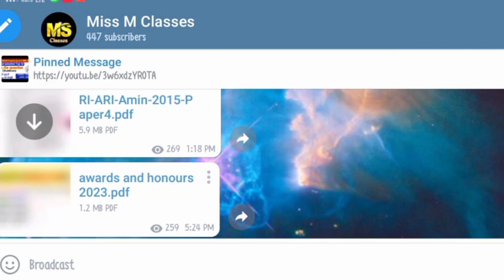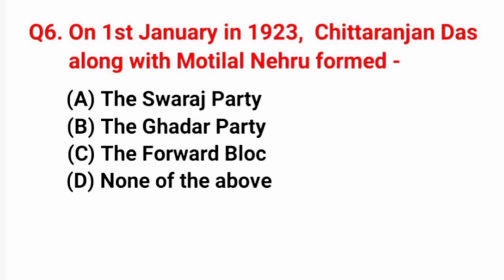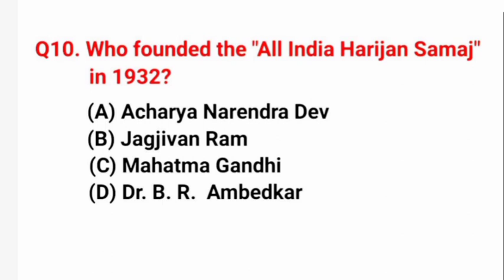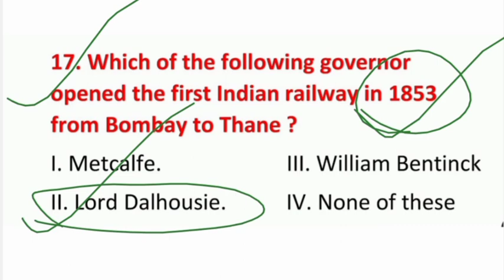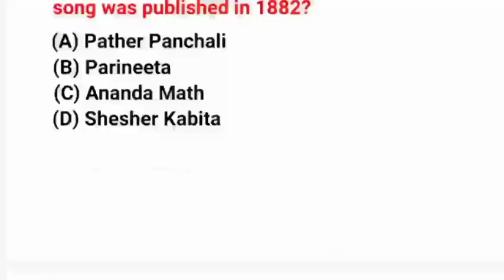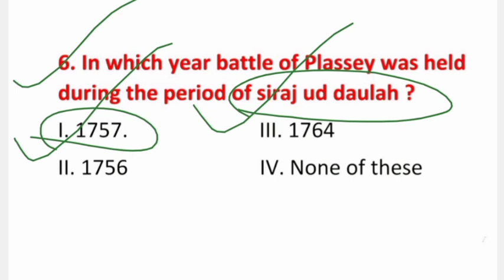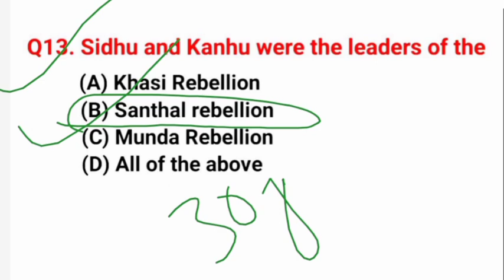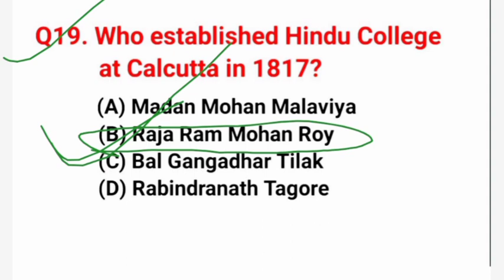ODISHA FIREMAN MOCK TEST/FIREMAN GK IMPORTANT QUESTIONS AND ANSWERS/FIREMAN PREVIOUS YEAR QUESTION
Odisha Forest guard Question Paper Odisha Fireman Recruitment 2023

Odisha Fireman Syllabus 2023 Odisha Fireman Full Set Discuss

Odisha Fireman Previous Year Question Paper Odisha Fireman Questions

Odisha Fireman English Class Odisha Fireman Computer Class

Odisha Fireman Previous Year Odia Questions Odisha Fireman Previous Year GK Questions

Odisha Fireman Job Profile Odisha Fireman Apply Date

Odisha Fireman HeightForest Guard Syllabus 2023

Forest Guard Question Paper English Forest Guard Physical Test

OSSSC Forest Guard Weight OSSSC Forest Guard Running

osap irb previous year questions osap irb physical test

osap

osap

osap

osap

irb math questions

irb odia questions

osap irb

gk questions

osap irb

english questions

osap irb running osap irb weight